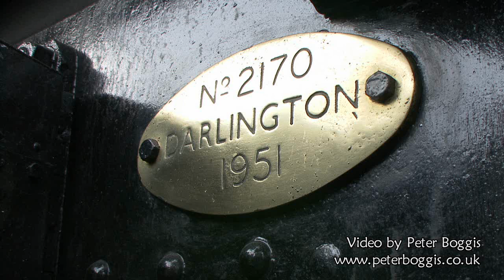Welcome Back 43106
It has been a long wait but well worth it!
With the recent return to steam of Ivatt Class 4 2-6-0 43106, this years annual Severn Valley Autumn Gala wasnt to be missed. 43106 began its working life in my neck of the woods, in April 1951 at the former M&GN South Lynn depot. As I filmed her storming up Eardington on Sunday I couldnt help but smile. Yes the pig can certainly fly! Awesome engine